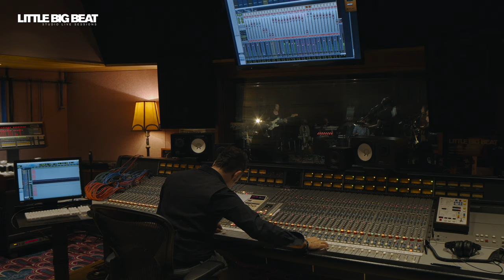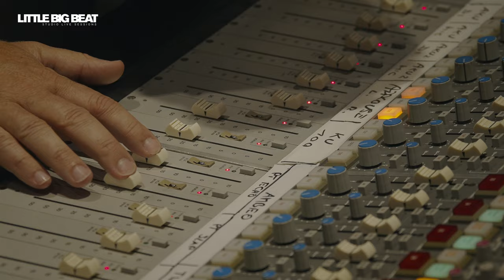Suzie Candell and the Screwdrivers - Flat Broke Blues - LITTLE BIG BEAT Studio Live Session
Credits
Music & Lyrics by Suzie Candell, Shawn Jones
Album: Restless 2020

Suzie Candell: Vocals, Acoustic Guitar
Beth Wimmer: Backing Vocals, Percussion
Roger Szedalik: Backing Vocals, Lead Guitar
Thomas Marmier: Lead Guitar, Pedal Steel Guitar
Dominic Benz: Electric Bass
Lukas Landis: Drums

LIVE RECORDING ARTIST
Little Konzett

LIVE RECORDING ASSISTANT
Chris Raggl

PRODUCTION MANAGER
Tanja Prünster

BOOKING & ARTIST RELATIONS
Stefan Penz

VIDEO DIRECTOR
Kurt Gehring

CAMERA OPERATORS
Flore Wisse
Katharina Koutnik
Steve Peric
Tobias Moosmann
Sebastian Frommelt

DOLLY OPERATOR
Benjamin Fasch

GRAPHICS OPERATOR
Kurt Gehring

In cooperation
with Kulturstiftung Liechtenstein.

Studio Live Session was made with generous Help & Support of: OMICRON electronics GmbH, NEUTRIK AG, Sennheiser (Schweiz) AG, Neumann, Schertler Acoustics, Angelbird Technologies GmbH, KLOTZ AIS, Antelope Audio, Recording The Masters, Liechtensteiner Brauhaus AG, kulinarium Mauren